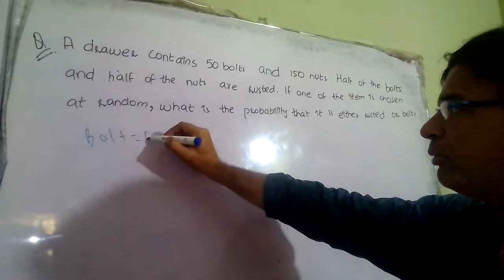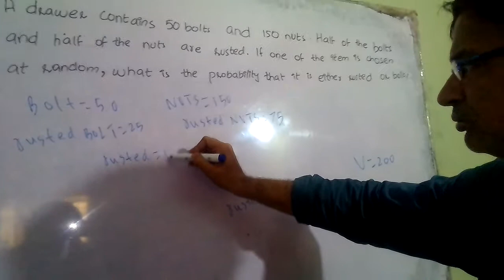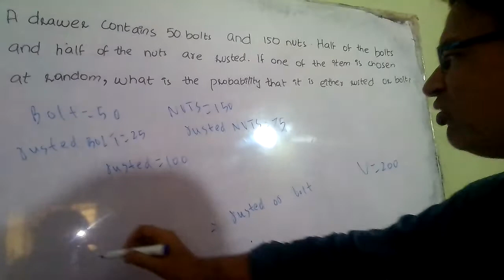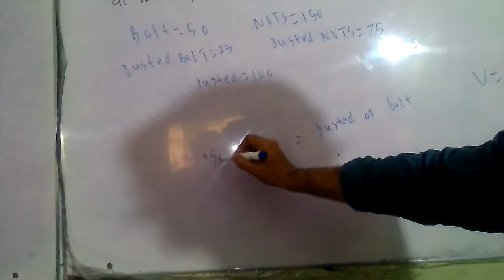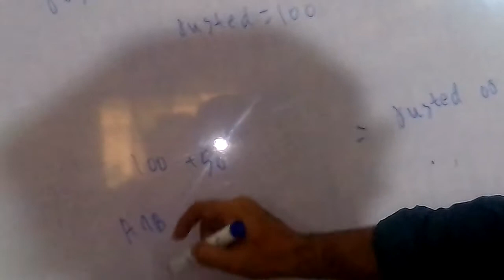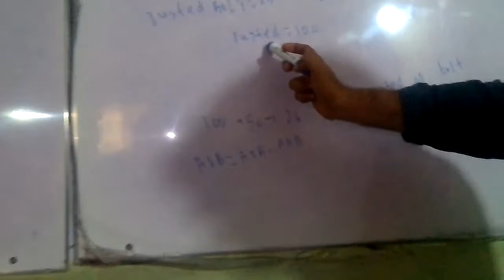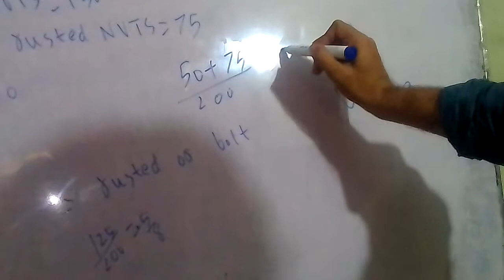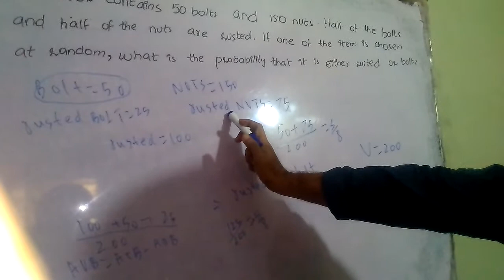Ned past paper solution probability